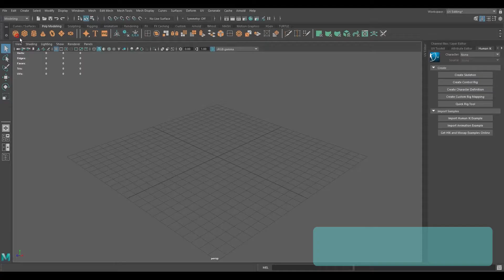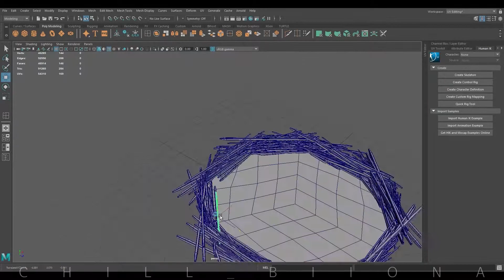Easter Nest Speed Modeling, 3D Maya (Feat. Duplication Special)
Create an easter nest using Duplication Special with 3dmay.
This video includes only the modeling part.